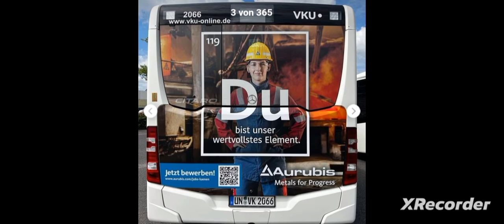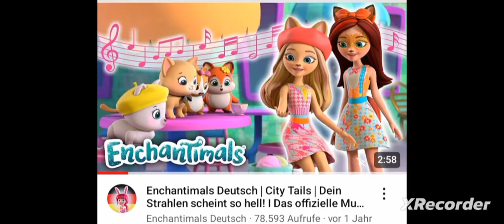Mercedes-Benz Citaro VKU Monster High Du bist unser wertvollstes Element. Aurubis WSW